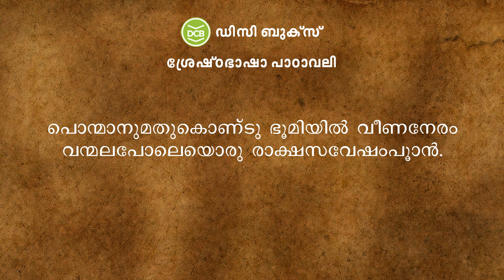അദ്ധ്യാത്മരാമായണം കനകമയമൃഗം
Adhyathmaramayanam |  Aranya Kandam